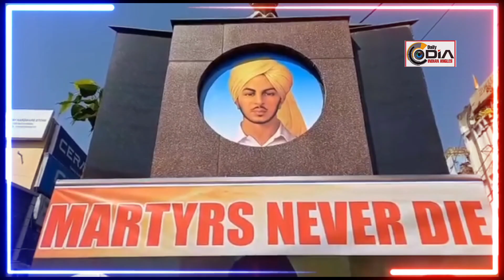Students of commerce college Jammu offered flowers on the birth anniversary of Shaheed Bagat singh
Students of commerce college Jammu offered flowers on the 116th birth anniversary of Shaheed Bagat singh